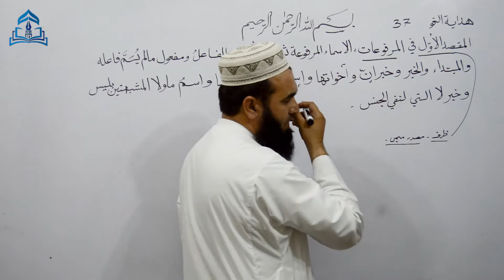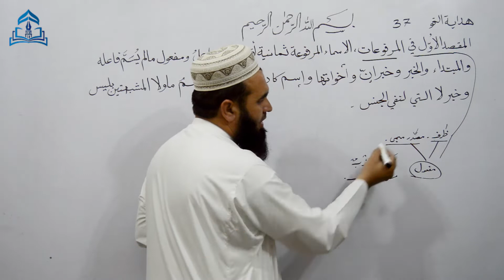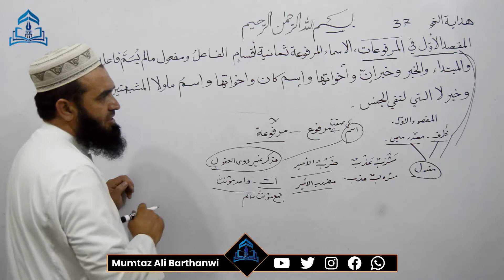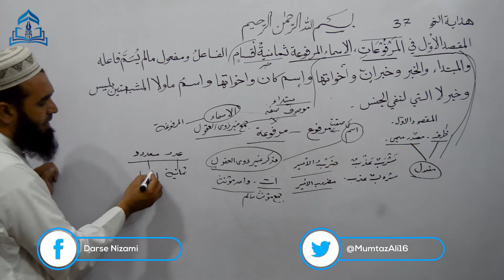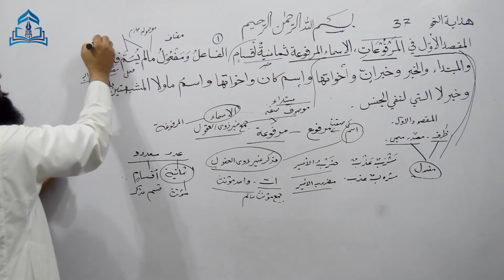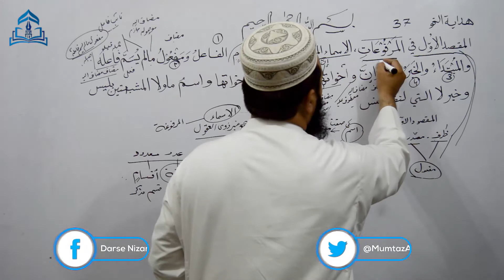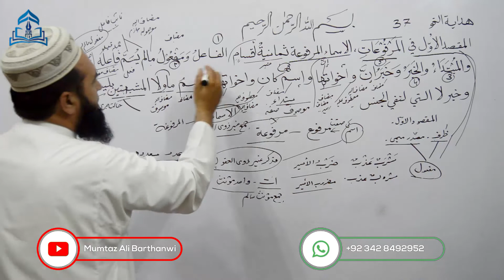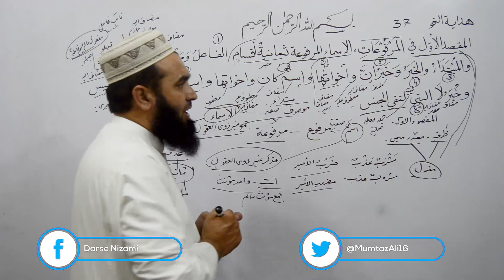HIDAYAT UN NAHWA-37 ھداية النحو المقصدالأوّل في المرفوعات الأسماء المرفوعة ثمانيةُ أقسامٍ